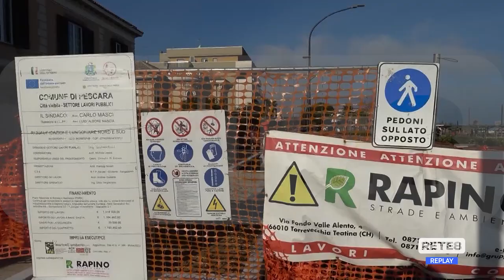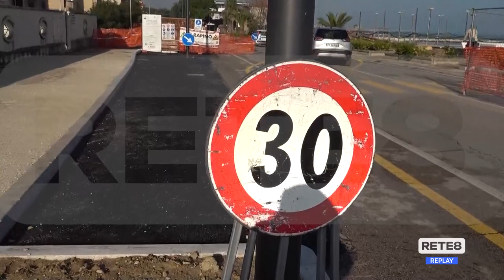Pescara - Viale Primovere di nuovo a doppio senso?